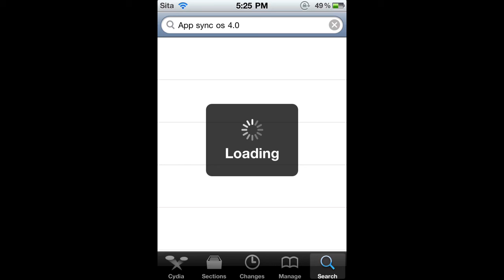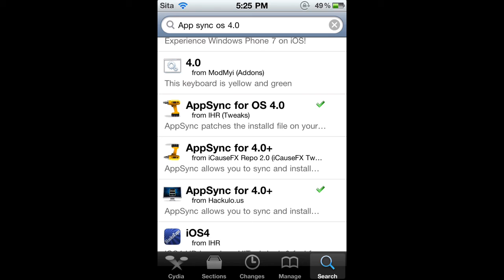How to fix invalid ipa in installous